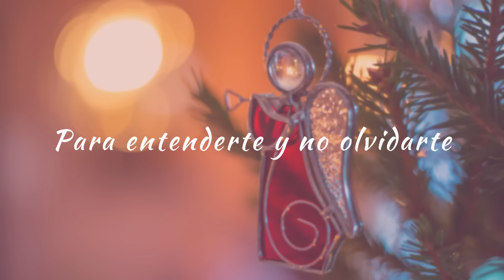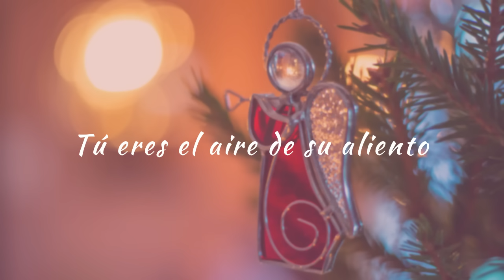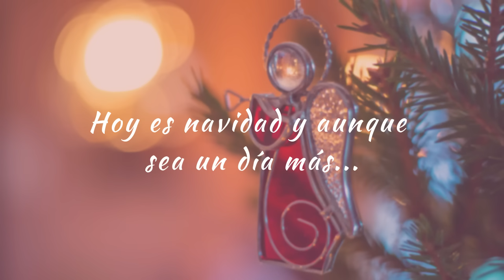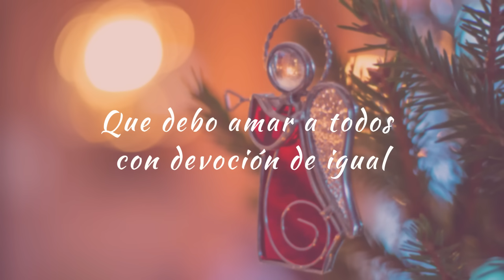Carla Morrison -Jesús (letra)